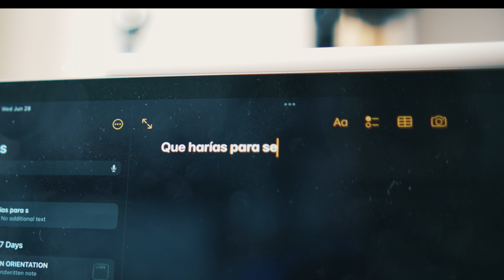La Felicidad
aqui en este video compartimos un poco de la felicidad que a diario vivimos en nuestras vidas local invitamos a que ustedes también busquen la felicidad y hagan lo que los hace feliz

Mas informacion:
no te pierdas los PODCAST interpoliando tv.

 • LOS CELOS - The D...

 • El asesinato de l...

Thanks.